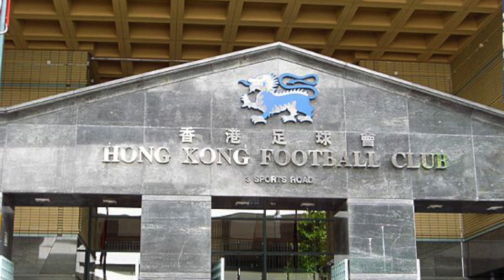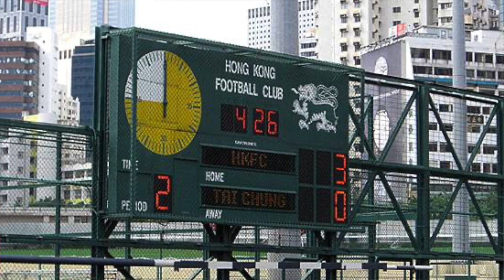【體壇山草藥】#3 港會足球會有著數？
【體壇山草藥】就是要表達隨便講，可以是歷史，可以是時事，只要和體育有關，都會講。
如果觀眾有話題，也可以提出來，我們盡量了解和分享。

第三集就請了Sammy Yu（余懷英）講他青少年時候的香港足球。
人手做波boot。
老外控制的香港足球會，有什麼著數？
70年代東方好多時候是兄弟班，原來未曾降班。